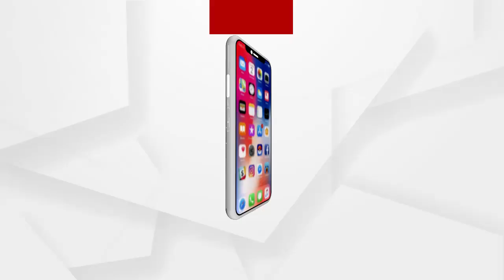ବେସାହାରା ଅଗ୍ନିବିପନ୍ନ ପରିବାର....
ବେସାହାରା ଅଗ୍ନିବିପନ୍ନ ପରିବାର । ନୟାଗଡ଼ ଜିଲ୍ଲା ଦଶପଲ୍ଲା ମେଘମାଳ ଗାଁରେ ଦେଖିବାକୁ ମିଳିଛି ଏଭଳି ଅଭାବନୀୟ ଘଟଣା । ଗତ ୨o ତାରିଖରେ ହୋଇଥିବା ଭୟବାହ ଅଗ୍ନିକାଣ୍ଡ ଯୋଗୁଁ ଗାଁର ୭ଟି ପରିବାରର ୧୨ବଖରା ଘର ପୋଡି ପାଉଁଶ ହୋଇଯାଇଥିଲା । ଗତ ୧o ଦିନ ଧରି ଖୋଲାଆକାଶ ତଳେ ଭୋକ ଉପାସରେ ଦିନ କାଟୁଛନ୍ତି ଗାଁର ଏହି ୭ଟି ଅଗ୍ନିବିପର୍ଣ୍ଣ ପରିବାର.